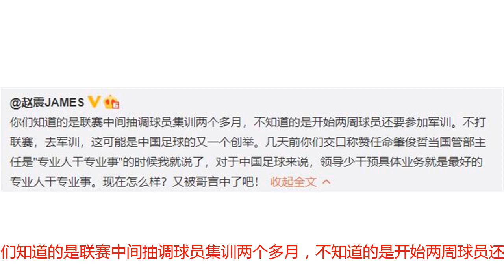赵震：球员不光集训两个月，开头两周还得军训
北京时间10月2日晚，国足将办55人训练营的消息引发热议，《足球报》著名记者赵震也对此发声。他写道：“你们知道的是联赛中间抽调球员集训两个多月，不知道的是开始两周球员还要参加军训。不打联赛，去军训，这可能是中国足球的又一个创举。几天前你们交口称赞任命肇俊哲当国管部主任是‘专业人干专业事’的时候我就说了，对于中国足球来说，领导少干预具体业务就是最好的专业人干专业事。”今天早些时候，根据多家国内媒体报道，足协将在近期组织55名U-25球员去拉萨集训，沈祥福将担任这支特殊集训队的主教练。相关新闻：国足将办55人训练营：沈祥福带队，杨晨任副领队媒体人热议55人集训名单：瞎折腾，没有大局观